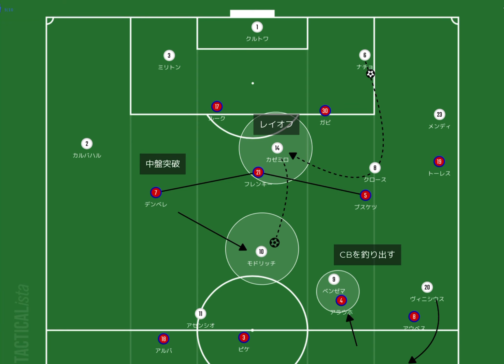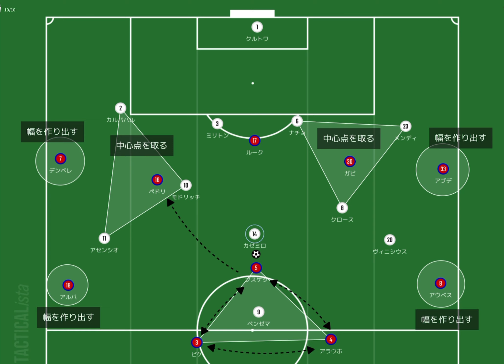【いつどこでどのように振る舞うのか】スーペルコパ準決勝 エル・クラシコ バルセロナ×レアル・マドリード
これぞクラシコ。熱く闘い、アイデンティティのぶつかり合うクラシコ。これが僕が観たかったクラシコ。ぜひ！！！

ブログでもレビューしました。

音楽
JJD -Adventure